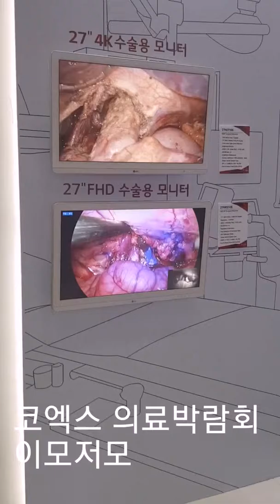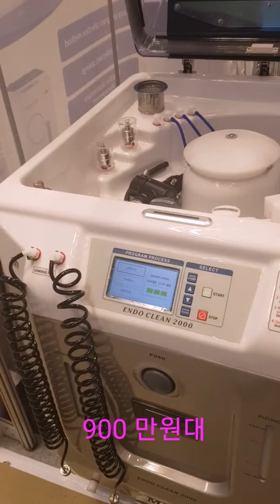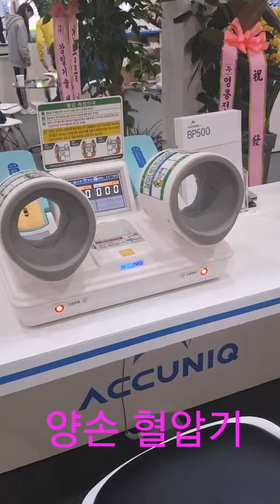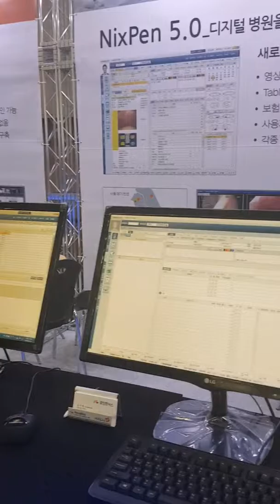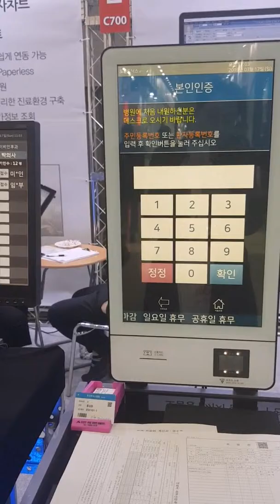코엑스 KIMES 의료기기 박람회